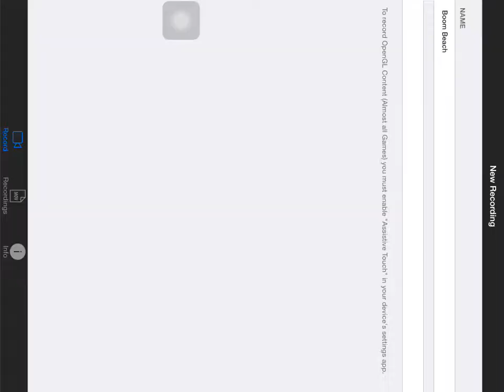Boom beach présentation de ma base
Une petite video sur ce jeu pour vous montrez ma base et quelques attaques     N'oubliez pas de lâchez un petit pouce vert svp et de vous abonner a ma chaine ci la video vous a plus . Bref donc je vous dit a plus les gens c'était LMK 67 aller peace !